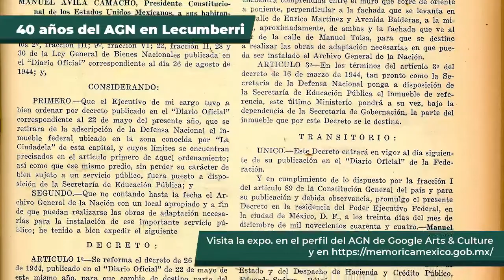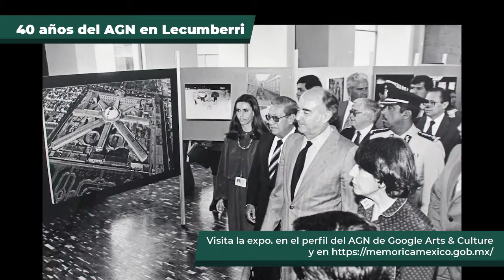40 años del AGN en el "Palacio de Lecumberri"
El Archivo General de la Nación cumple 40 años de haber encontrado su actual y definitiva sede, el actual "Palacio de Lecumberri". Conoce cómo se dio este proceso a través del siguiente video.